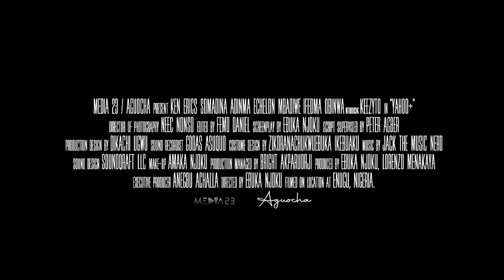Yahoo+ (2022)Nollywood Igbo Movie Yahoo Plus |Ken Erics Ugo |Somadina Adinma |Lilian Echelon Mbadiwe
Yahoo+ (2022) – Nollywood Igbo Movie 🔥

Frustrated by their failure to break into Nollywood, two childhood friends, Ose and Abacha went into fraud as a side hustle. Unluckily for them, Yahoo doesn’t pay them as quickly…